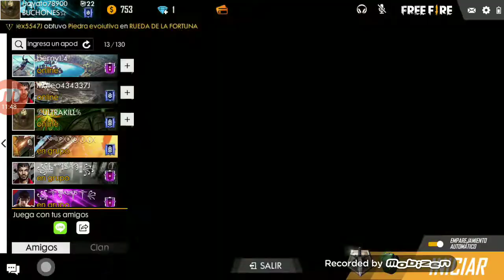Mi primer video de free fire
Hayatojaja